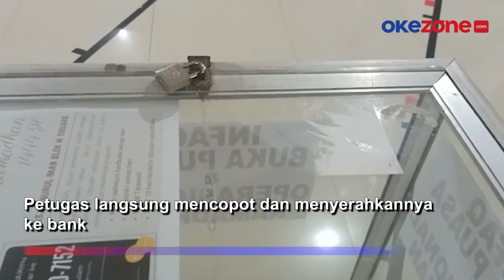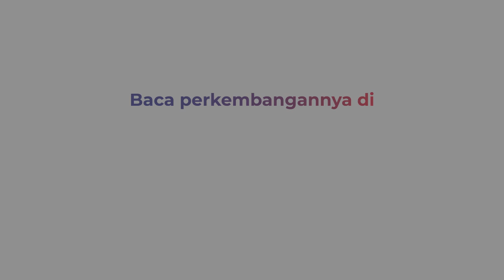Hati-Hati! 50 Stiker Barcode QRIS Kotak Amal Palsu Ditemukan di Masjid Istiqlal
50 stiker barcode QRIS palsu ditemukan di kotak amal Masjid Istiqlal, Jakpus. Pelaku diduga sama dengan penemuan barcode QRIS palsu di masjid lainnya. Hingga saat ini, pelaku belum diketahui identitasnya

Penemuan 50 stiker QRIS palsu di kotak amal dibenarkan Wakil Ketua bidang Penyelenggara Peribadatan Masjid Istiqlal, Abu Hurairah. Penipuan modus baru diketahui petugas Masjid Istiqlal yang curiga. Petugas langsung mencopot dan menyerahkannya ke bank

Sebelumnya, beredar video seorang pria menukar barcode Qris di kotak amal di Masjid Nurul Iman Blok M Mal Square dan Masjid Nurullah Kalibata